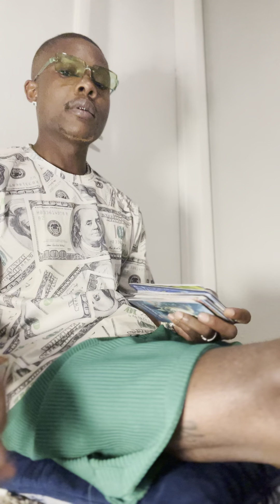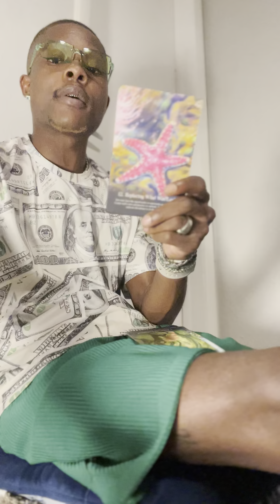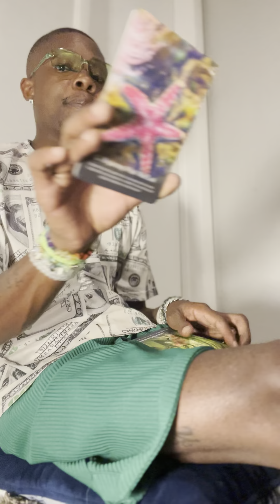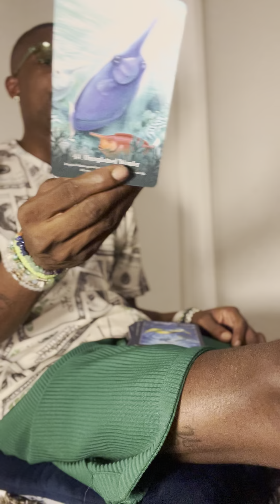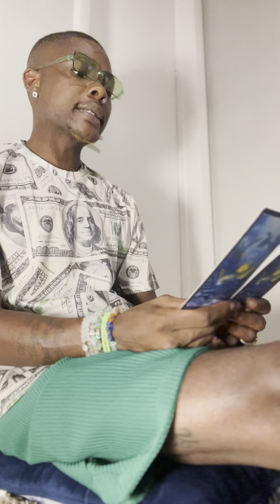PISCES ♓️ YES THEY ARE WANTING TO BE BACK WITH YOU! BUT ITS UP TO YOU TO TAKE THEM BACK